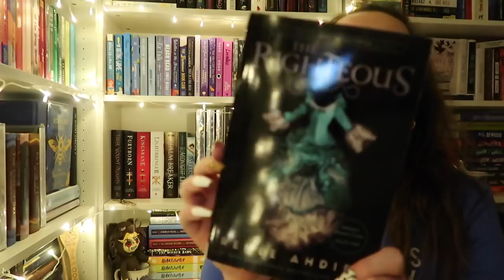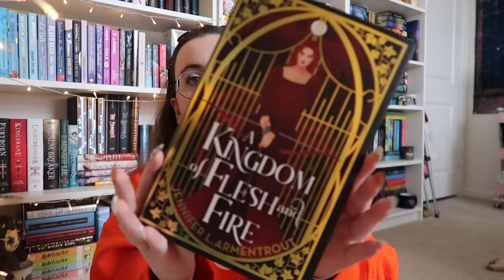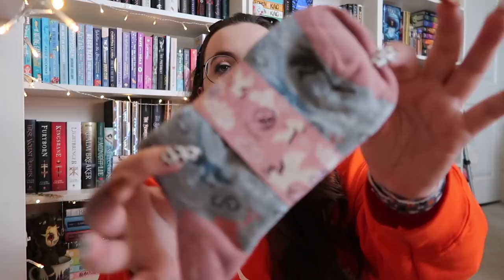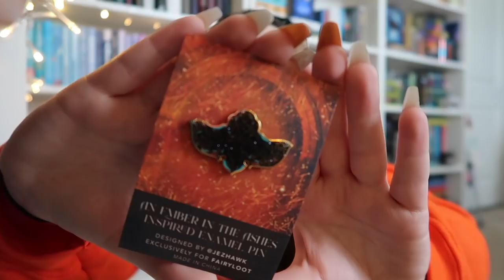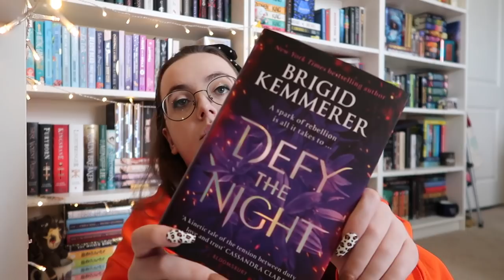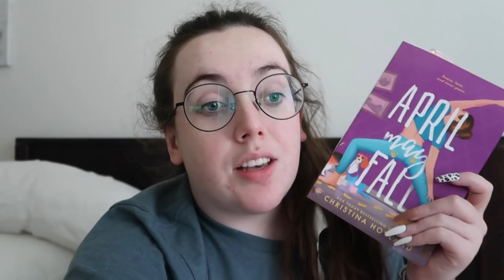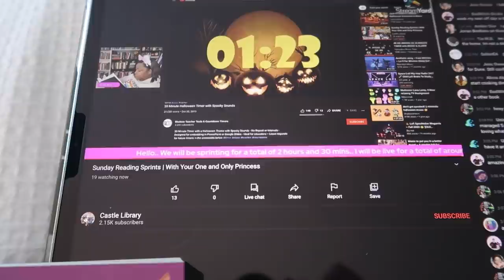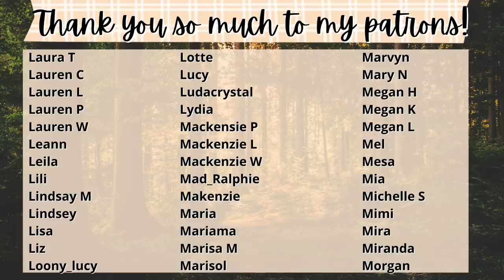READING VLOG | i read 5 books, a cozy autumn week, + a little book haul/unboxing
○ orphan x:
○ a murder at pirate's cove:
○ the woods are always watching:
○ paybacks a witch:
○ april may fall: